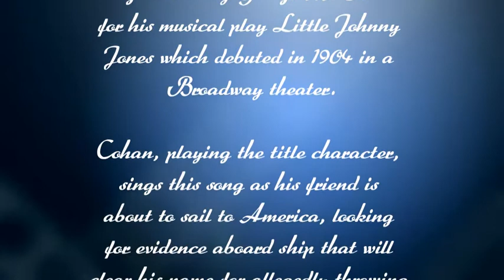Give my regards to Broadway